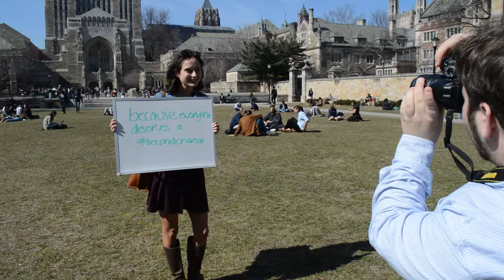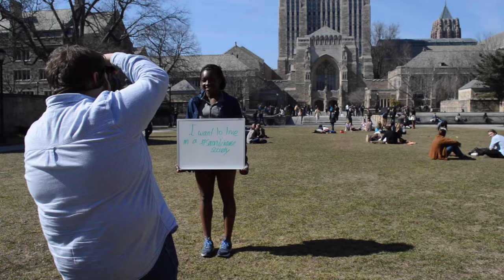Who are the Yale Dems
The Yale College Democrats is the largest, most effective progressive advocacy group on Yale's Campus. They work to protect and further progressive values at Yale, in Connecticut, and beyond. Catch them during their Bulldog Days events for more information about getting involved!